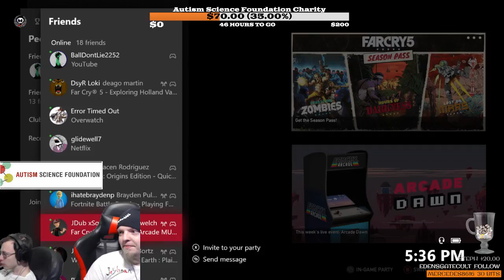Charity Stream for Autism Science Foundation!!